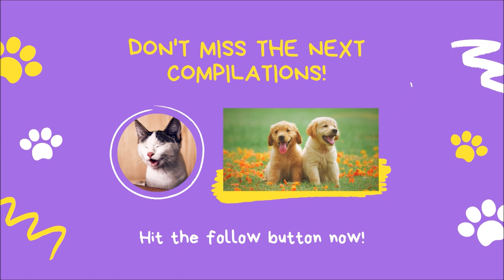🐱 Mother Cat and Kittens Funny and Cute Compilation November 2020. Parent Cats Playing With Kittens